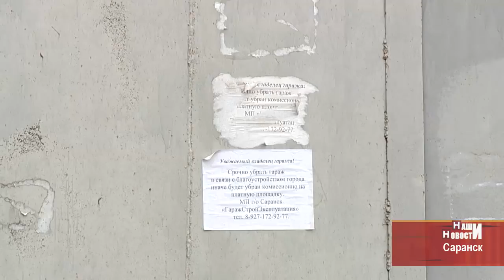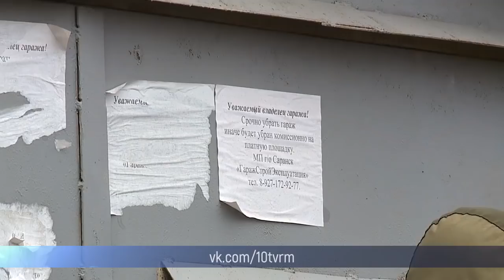Жители Пролетарcкого района Саранска встали на защиту своих гаражей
Жители Саранска встали на защиту своих гаражей. Металлические боксы сносят в Пролетарском районе, на улице Солнечной. В планах муниципалитета расширить там дорогу для общественного транспорта. Но люди недовольны тем, как проходят работы. И вообще, хотят, чтобы их постройки оставили в покое.